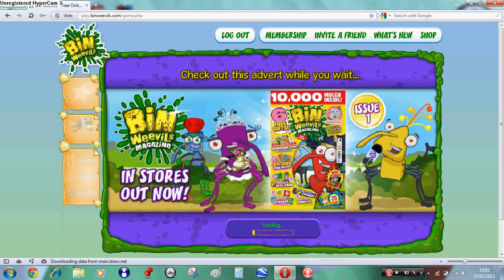How to get 9999999999 mulch (REAL)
You need cheat engine.